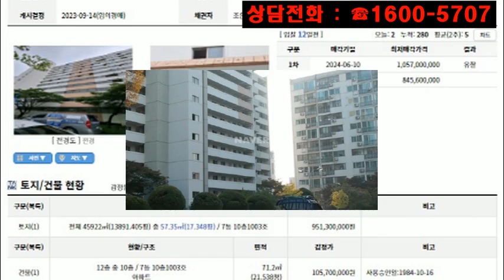서울 강동구 명일동 270 삼익맨션아파트경매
8억4천만원대 - 서울 강동구 명일동 270 삼익맨션아파트경매

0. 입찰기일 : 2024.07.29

1. 권리분석 : 낙찰 후에 낙찰금액으로 모두 정리가 되는 것으로 추정이 되나 추가 현장조사 등이 필요함.

2. 토지면적 : 17평, 분양면적 : 28평형 (전용면적 : 21평 - 12층 중 10층에 위치를 함.)

3. 점유현황 : 소유주가 점유 사용하고 있음.

4. 매매시세 : 동일 평형이 10억원전후에 매물로 나와 있음.

5. 투자의견
   1) 굽은다리역 및 명일역인근으로 재건축이 추진 중인 1회 유찰이 되어 저렴하게 나온 서울 강동구 명일동 270 삼익맨션아파트경매 물건이랍니다.